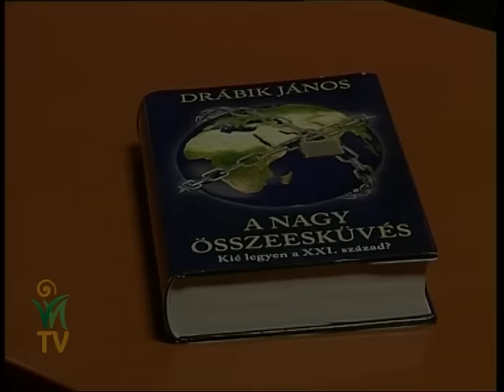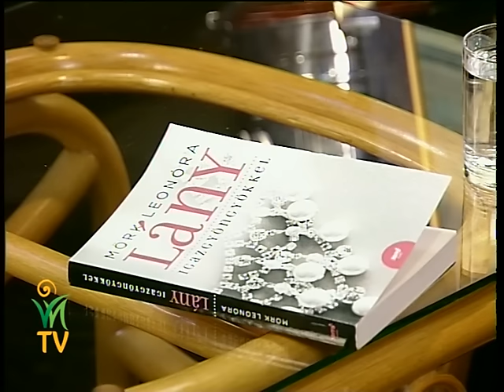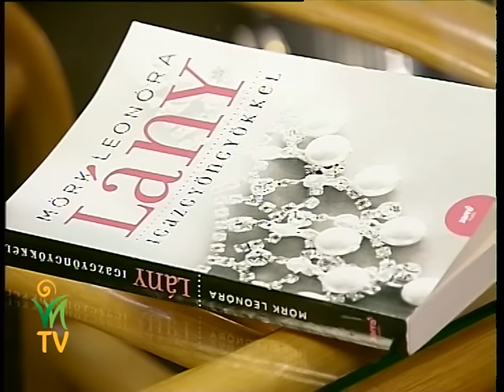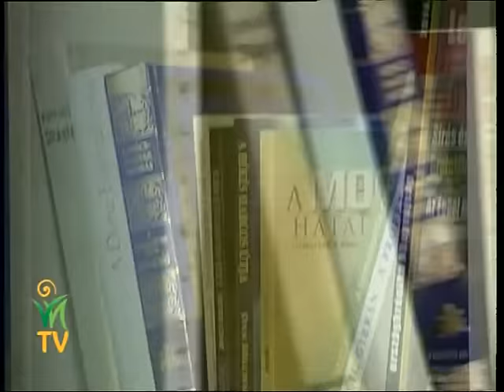A lélek teremtő energiája olyan, mint kagylóban a gyöngy - Mörk Leonóra, Horányi Ágnes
Életünk gyöngysor. Minden egyes gyöngyszem szimbolizálja életünk egy-egy érdemleges eseményét. Mörk Leonórának az igazgyöngyök könyv formában jelennek meg az életében. Művészi energia van a lelkében, ami, mint kagylóban a gyöngy, úgy teremti könyveit. Minden évben születik egy új könyv, legutóbbi a "Lány igazgyöngyökkel" címet kapta.

Mindenkinek vannak igazgyöngyök az életében. Leonóra regényei a történeteiken keresztül utat mutatnak nekünk, hogy ha valamitől boldogok vagyunk, az sosem véletlen, hanem útmutatás, jel, amit észre kell vennünk és követnünk kell. A történetek nemcsak arról szólnak, aki írja, hanem arról is, aki olvassa. A könyvben mindenki számára más üzenet van elrejtve. Aki olvassa Leonóra könyveit, keresse benne nyitott szívvel a neki szóló gondolatokat.